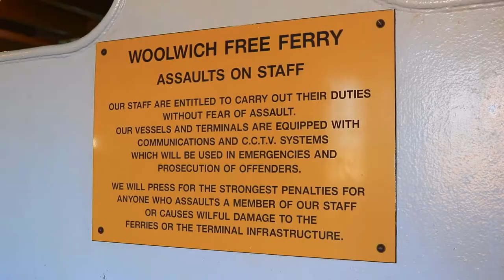A visit to the Woolwich ferry - 27 Sept 2018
Scenes from the (proposed) final days of operation of the 3 Caledon Shipbuilding and Engineering Company ferries used on the Woolwich crossing of the River Thames in London.

The backing track is made up of the following GarageBand loops - ‘Glitch Beat Topper 03’, ‘Glitch Beat Topper 01’, ‘Glitch Beat Topper 02’, ‘Protege All’, ‘Chill Melody Bass 02’ and ‘Chill Melody Synth 01’.